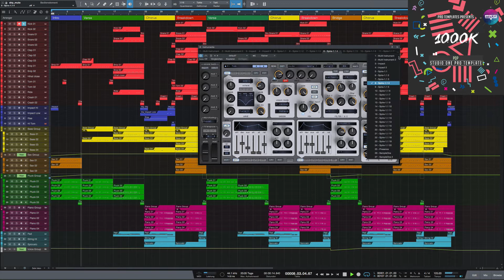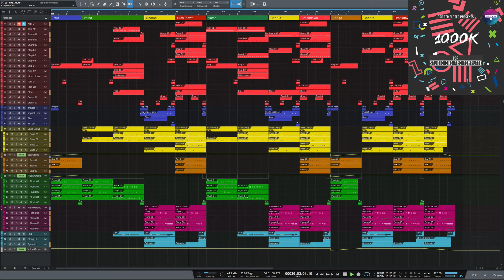Pop Studio One Template 1000K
Genre: Pop
BPM: 125
Instruments/effects : Spire v1.1.9,Kickstart 1.0.9,FabFilter Pro-L 1.13
Produced: By Fisun
DAW: Studio One 3.3
Vocal: only preview not included